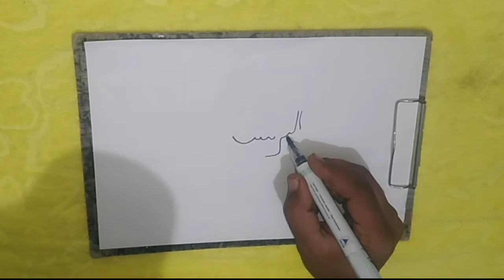كيفية تحويل كلمة البرنس الي رسمة محمد رمضان من مسلسل البرنس 2020 _الرسم بالكلمات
كيفية تحويل الكلام الى رسم هنحول فى الفيديو ده كلمة البرنس الى رسمة محمد رمضان من مسلسل البرنس رمضان 2020 اشترك فى القناة لو بتحب الرسم او عاوز تتعلم | Subscribe to the channel if you love drawing